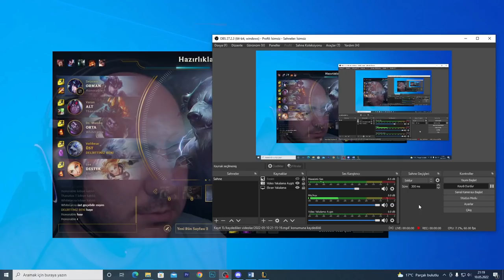ÇOK İLGİNÇ BİR WEBCAM KOYDUM Bİ TADINA BAKIN BEĞENMEZSENİZ BU SON OLUR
🎬 Editörüm: Biricik değerli mi değerli turgut kardeşim ( bunuda turgut yazıyor yardımedin psikolojik sorunlarım var )

📌Katıl butonu ile beni destekleyebilirsin.